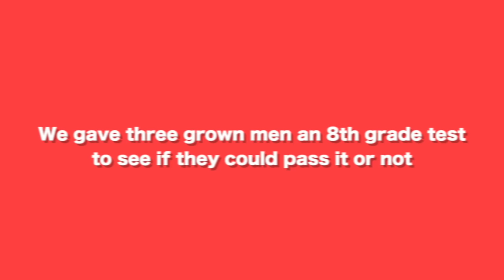Grown Men Take An 8th Grade Test